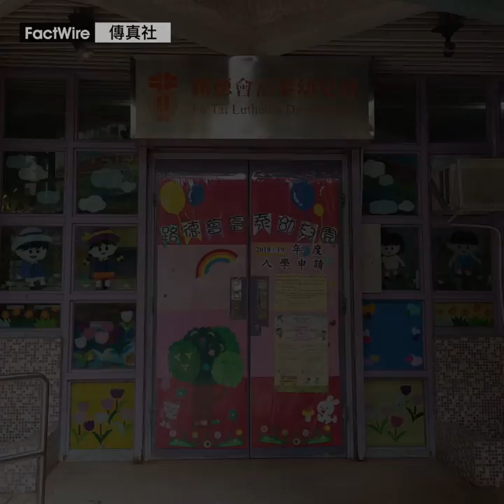[FactWire] Photos reveal kindergarten’s knowledge of injuries of Sui-lam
A Hong Kong kindergarten attended by a five-year-old was aware of multiple bruises suffered by the girl months before her tragic death, according to photos taken by teachers and obtained by FactWire.

Leak to us: 96397479